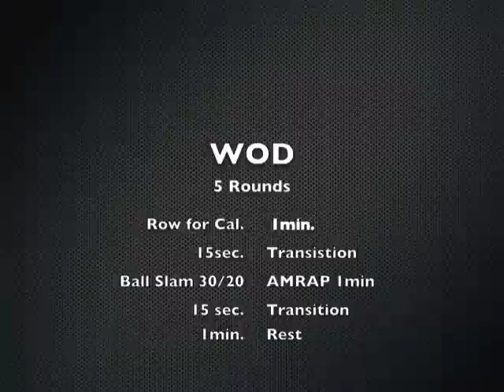CFG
WOD
5 Rounds
Row for Cal. 1 min.
15 sec. Transition
Ball Slam 30/20 AMRAP 1 min.
15 sec. Transition

*ball slam must start full range of motion overhead and completed by picking up the ball on first bounce

Music by DMX performing Ruff Ryders' Anthem. (C) 2001 The Island Def Jam Music Group